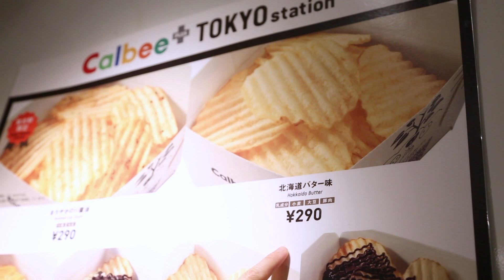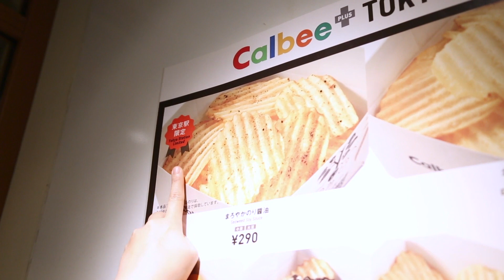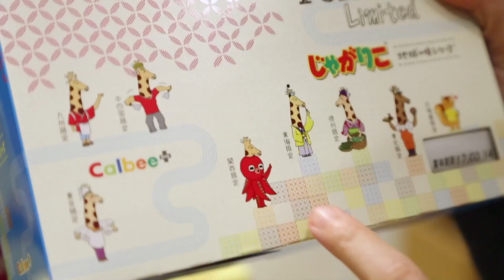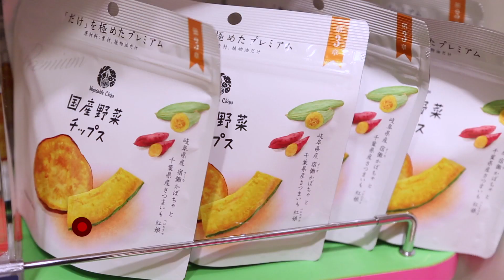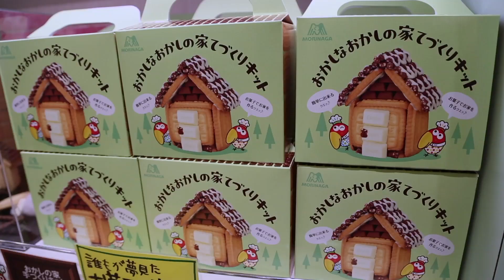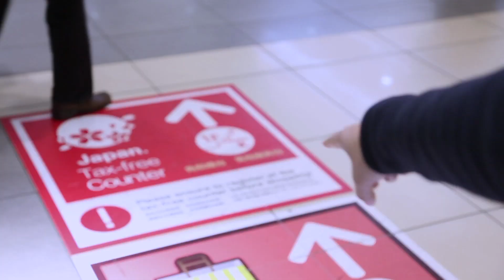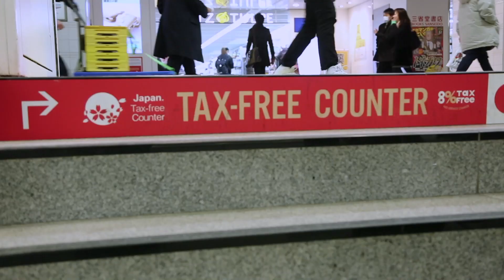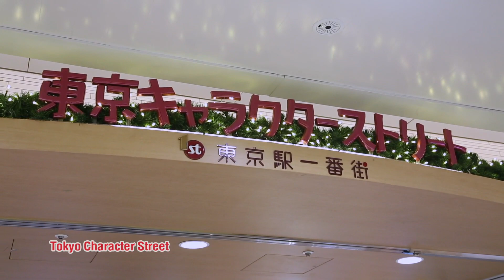MAJIDE JAPAN X : EP.66 - 3/4 TOKYO (PART1)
ของวันอาทิตย์ที่ 5 กุมภาพันธ์ 2017 ออกอากาศทุกเช้าวันอาทิตย์ช่อง NOW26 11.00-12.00 น.